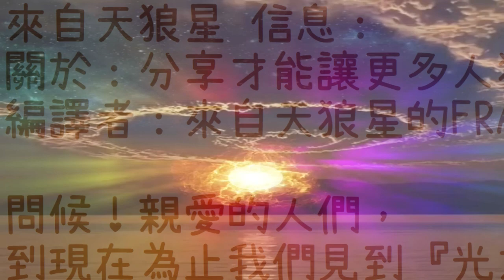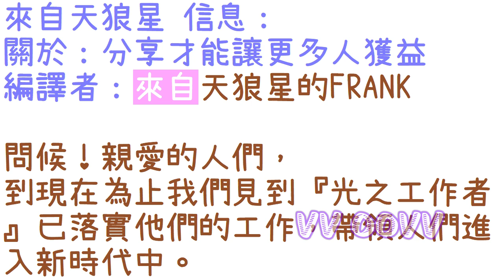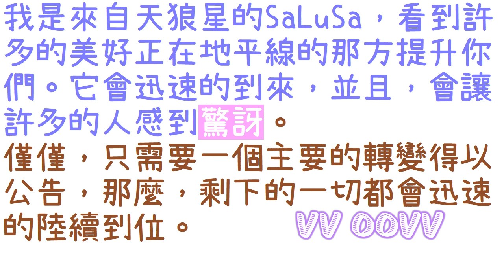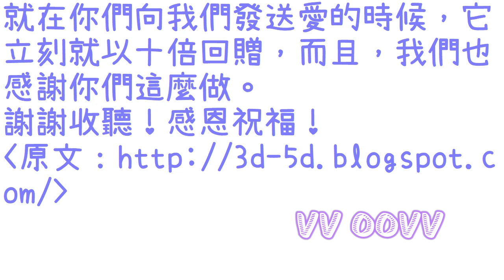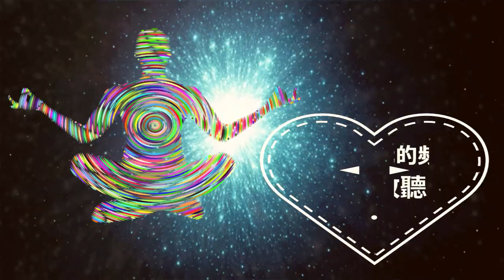通靈信息【天狼星】分享才能讓更多人獲益；「天狼星人說：獲得愛與啟蒙、發送愛、十倍回贈、復活節的含義：」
來自天狼星 信息：
關於：分享才能讓更多人獲益
（天狼星人說：獲得愛與啟蒙、發送愛、十倍回贈、復活節的含義：）

感謝訂閱。